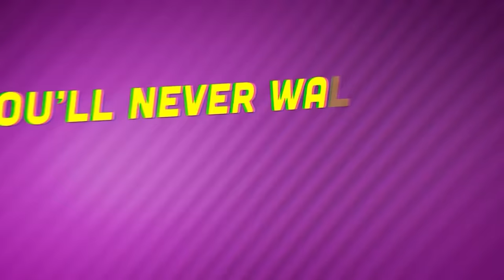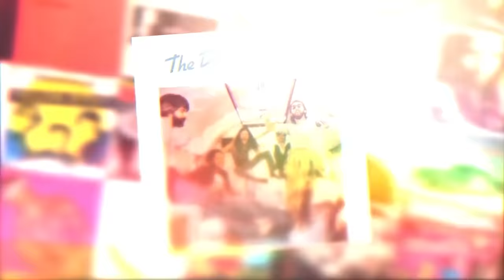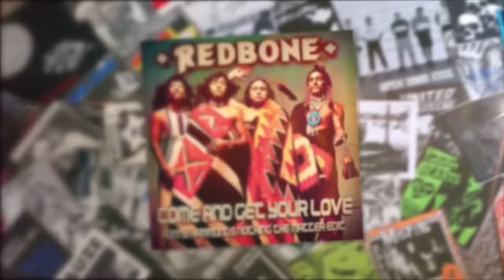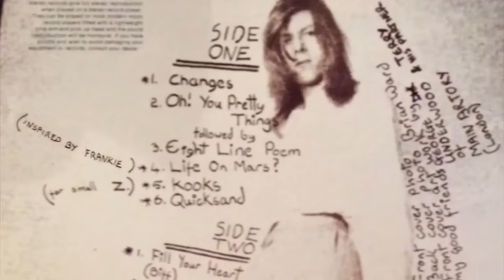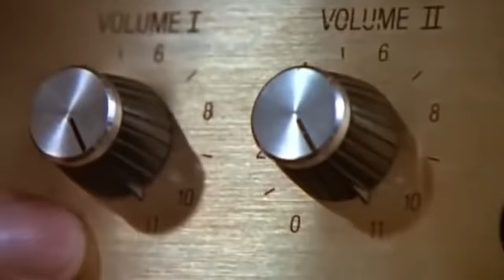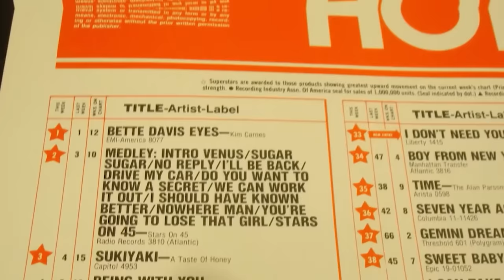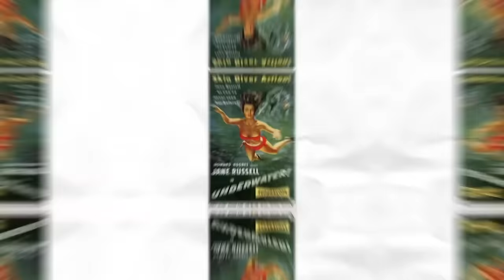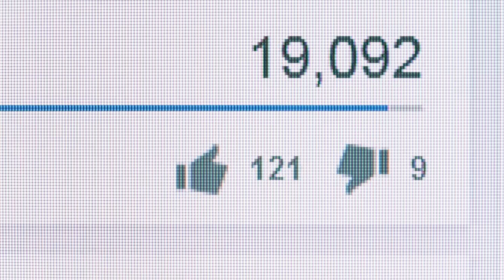Top 10 Songs You Forgot Were Awesome (60s 70s 80s)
DoYouRemember.com